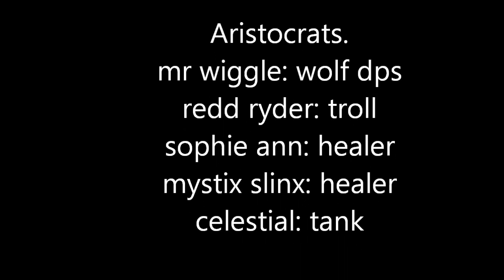DCUO TKO feat. woman vs Aristocrats 3-23-12.wmv